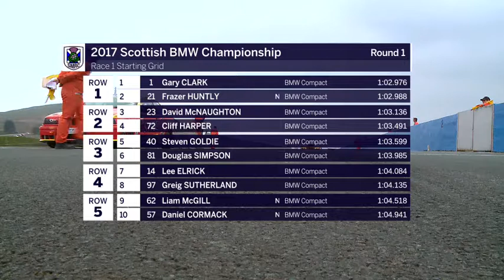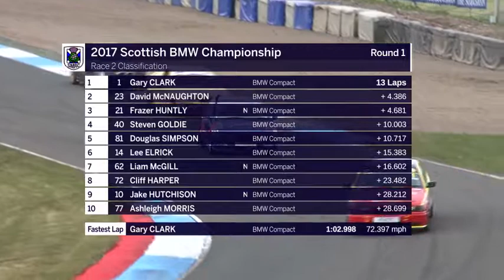Scottish BMW Compact Cup 2017 Meeting 1 Knockhill HD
Scottish BMW Compact Cup 2017 Meeting 1 Knockhill